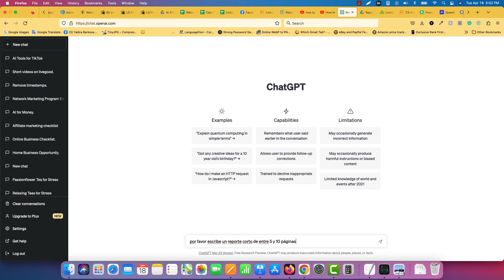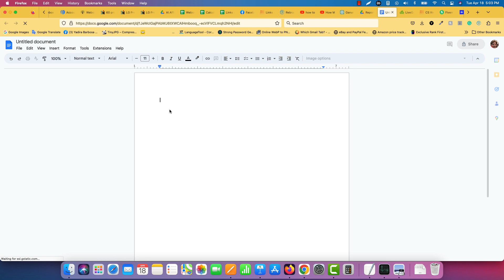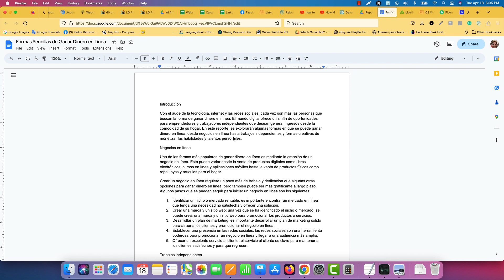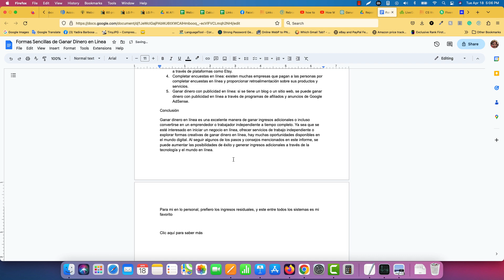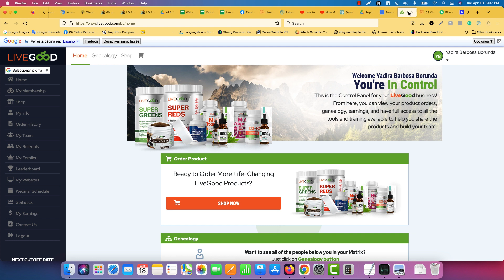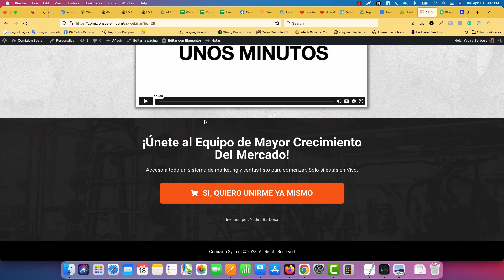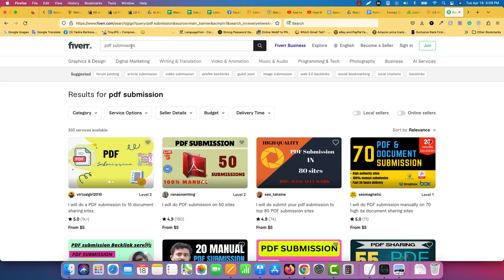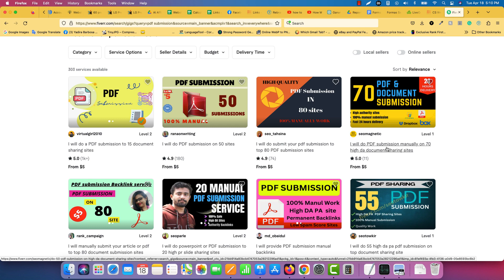¡Sorprendente Secreto! Descubre Como Usar AI ChatGPT Para Crear Riqueza en Línea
PASO 1. ⬅ Para Unirte a Mi Equipo de LiveGood

PASO 2. ⬅ Para Recibir Un Regalo

Este Sorprendente Método Secreto Sobre Como Usar AI Para Crear Riqueza En Minutos.

Crea ingresos pasivos que siempre están creciendo con este sencillo método.

𝗘𝘀𝘁𝗼 𝗲𝘀 𝗹𝗼 𝗾𝘂𝗲 𝗱𝗲𝗯𝗲𝘀 𝗵𝗮𝗰𝗲𝗿 𝗮𝗵𝗼𝗿𝗮:

👍 Presiona el botón ME GUSTA
📥 ¡Comenta debajo de este video!